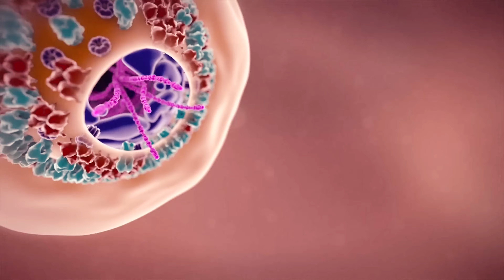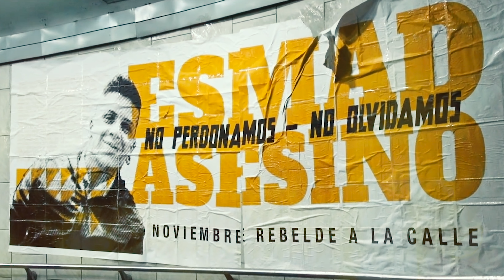Arabesque (Good Bye 2021) Español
"Arabesque" by Coldplay
(Spanish Lyrics)